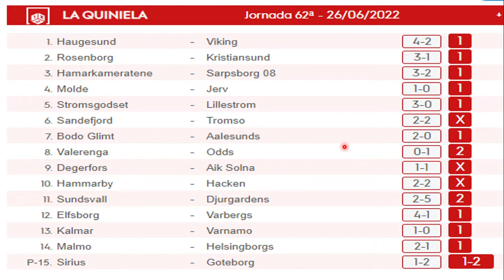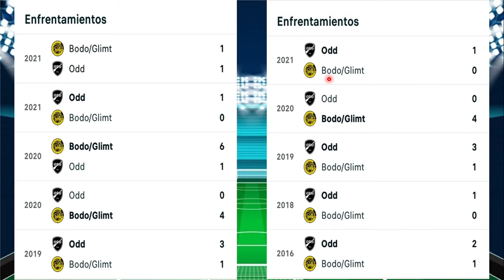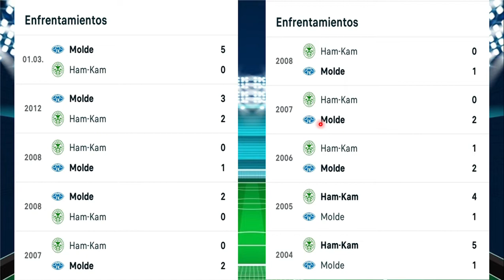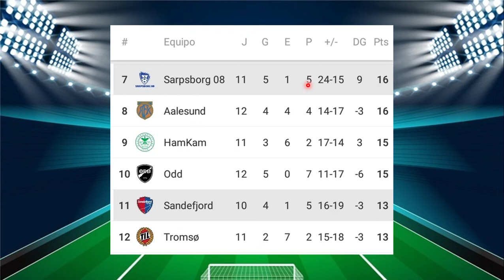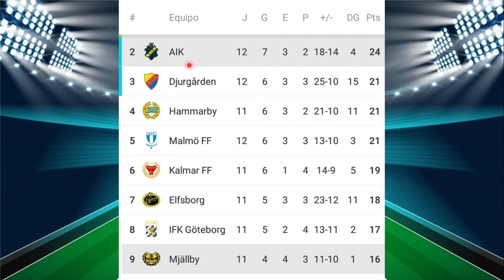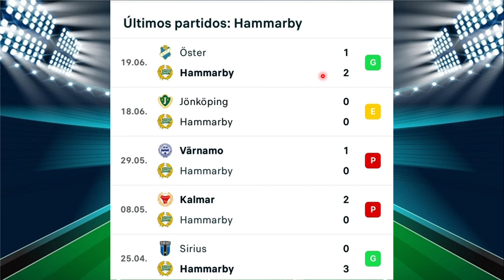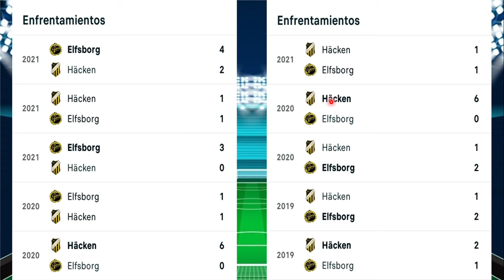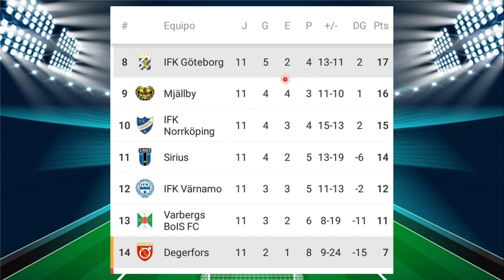La quiniela jornada 63, pronóstico y resultados jornada 62 ¡SUSCRIBETE!!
En este video veremos estadísticas de cada partido y mi pronóstico para la quiniela jornada 63, además, los resultados oficiales jornada 62.